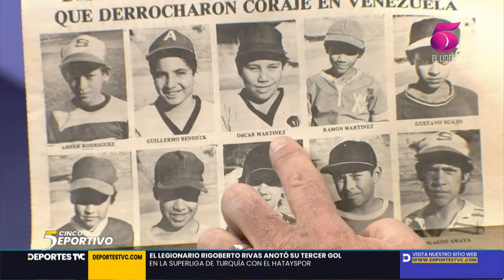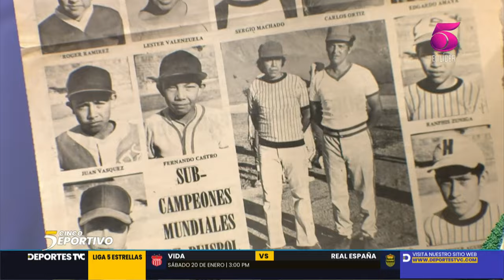Dato Histórico: Los seleccionados de beisbol infantil que triunfaron en Venezuela en 1977